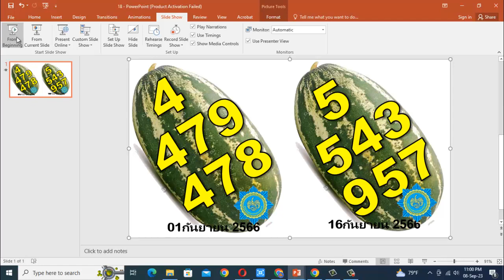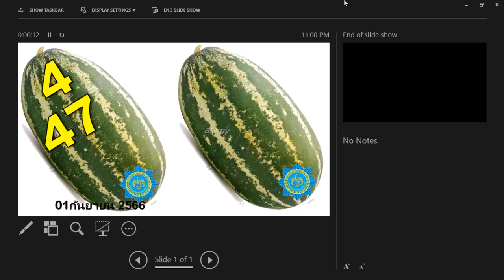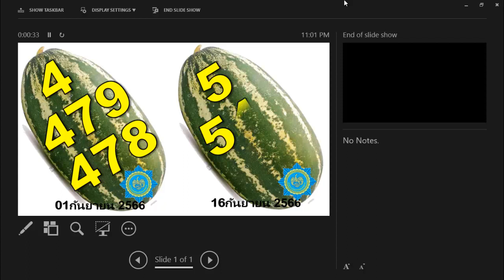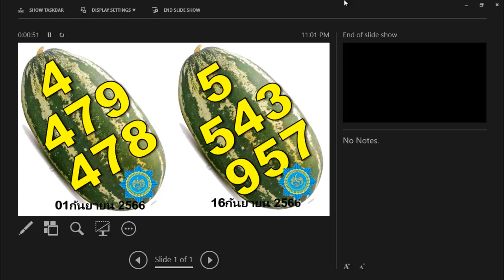สลากกินแบ่งรัฐบาลวันนี้ สด 16/9/2566 เลขเปิดลุ้นโชค